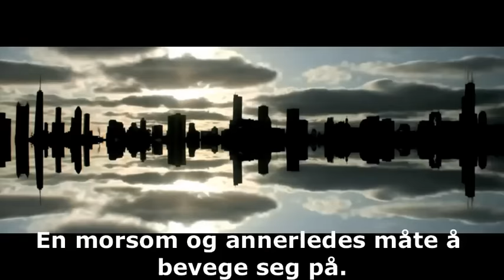EVA PRO PROMO NORWAY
We are the authorized retailer in Norway.

Fastwheel is a brand of electric unicycles that in their designs incorporate the latest technology applied to these vehicles; They are projected to facilitate rapid, practical and economical personal mobility with the clear objective of respecting the environment.

Lightweight, comfortable and easy to use, does not take up space and are easy to carry, fits in home, office or any supplementary means of transport in commuting, they are also an excellent partner for leisure.

Driveability and studied ergonomics make driving a Fastwheel an unforgettable experience. The electric wheel is controlled based on changes in body position by varying the angle of the legs and feet. The electric unicycle goes forward, stop or even goes backward by leaning gently forward or backward.